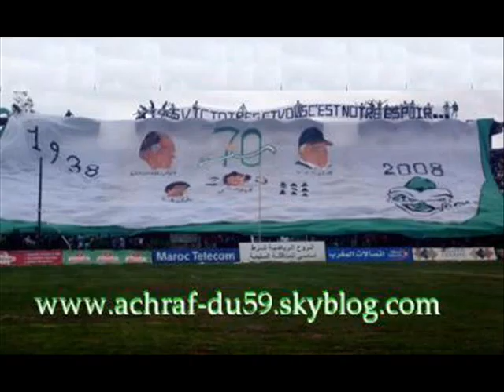helala boys 2008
dima kac dima helala boys 2008 30 dakika 7tijaj helala 2008 kac